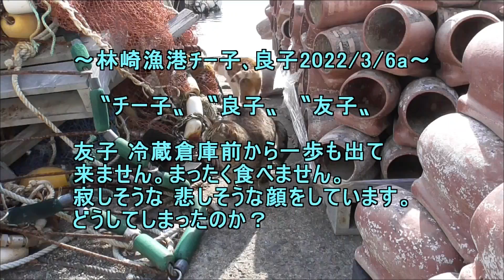林崎漁港ﾁｰ子良子2022 3 6a